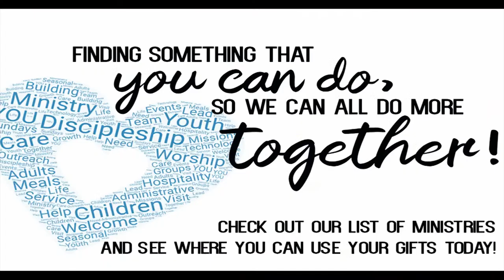March 17th 2024 (9:30) Let's P.R.A.Y. Just Ask!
Follow along with us as we pursue Jesus through God's word!

Pastor Roy Gearhart
Galloway Church of Franklin
Franklin, PA 16323

*Please bear with us as we are working out all glitches and fluency issues. We appreciate your patience as we develop our streaming service*